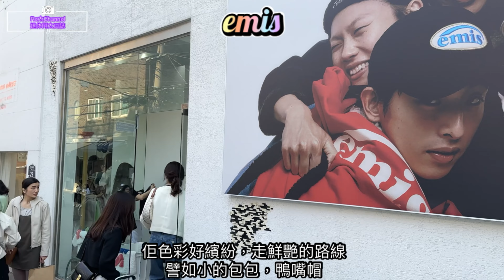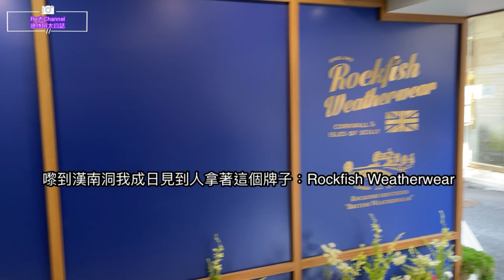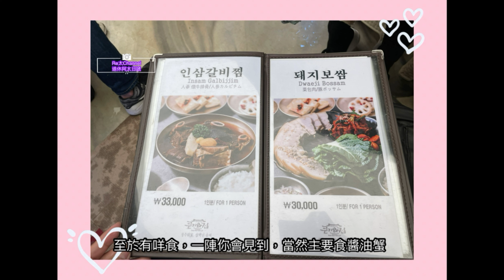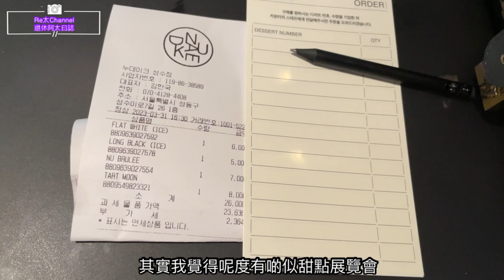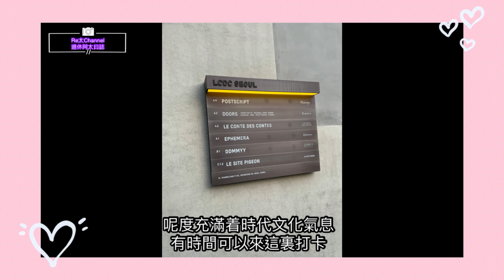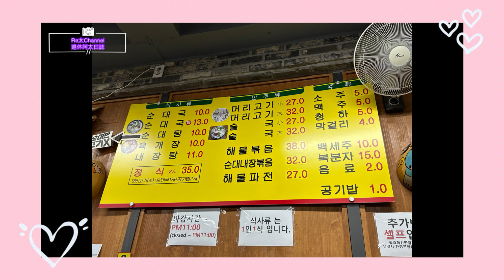[Re太Channel退休阿太曰誌］Day3第三集韓國食買玩之旅 |最潮購物梨泰園漢南洞 |米芝蓮醬油蟹 |聖水洞Dior及 ￼人氣Cafe Nudake 打卡 |LCDC Seoul |二手衫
今日第三集，同大家去梨泰院的漢南洞購物，帶你去睇最新最潮的牌子同買手信
仲有聖水動Dior打卡又點少得打卡必到的Nudake cafe，重有去埋LCDC 藝術館,
係安國站排隊2日都要食嘅米芝蓮醬油蟹：大瓦房
梗有一個地方啱你

請繼續留意第四集播出

當有最新的片出嚟就會收到通知
現在仲有thanks 按鈕,作為我一點點支持

多謝大家支持Re太Channel 退休阿太日誌